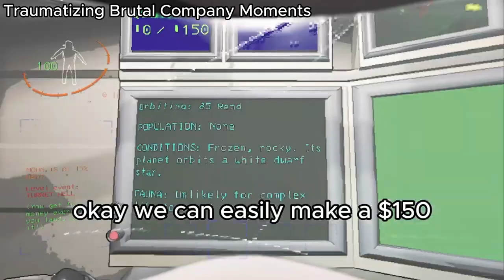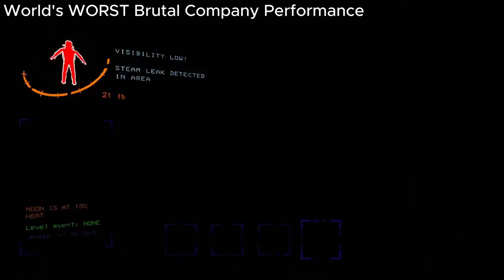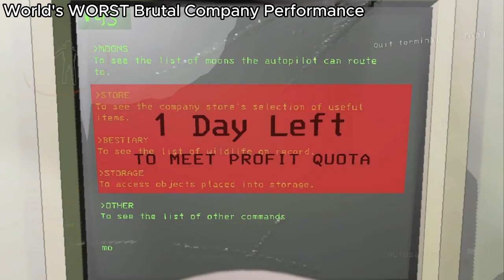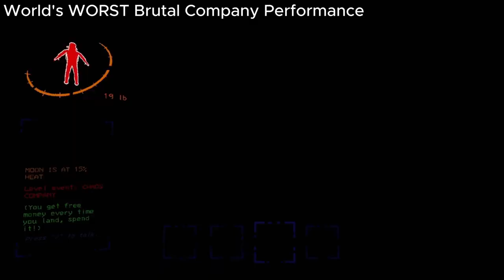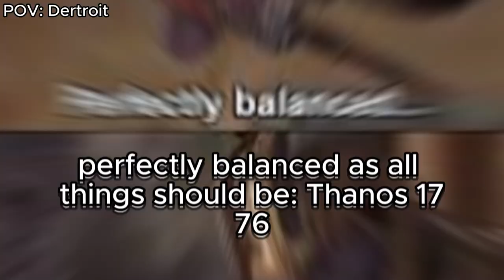SaltyDamien's Best of 100 Subscribers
This video has SO MANY gems in it.

This is one of the milestones of all time guys.